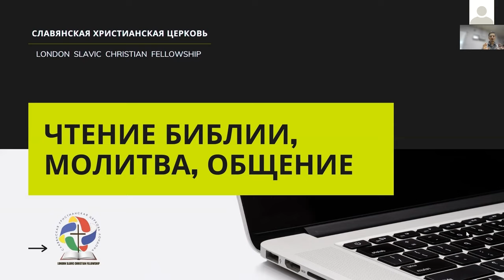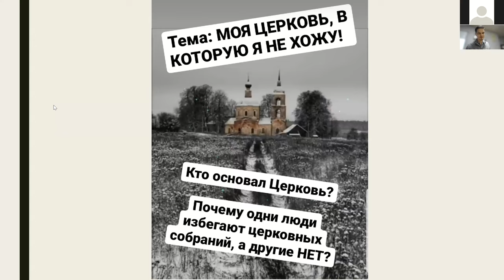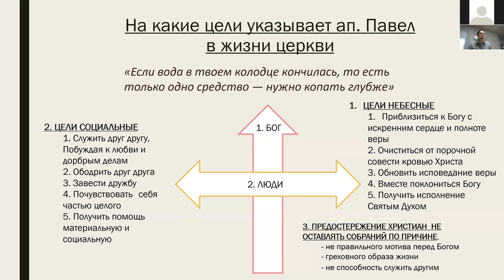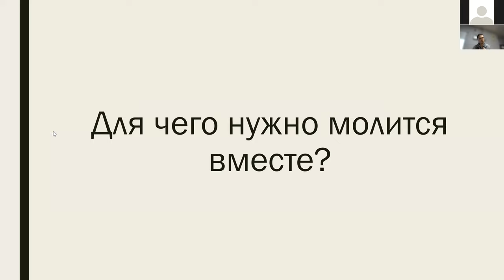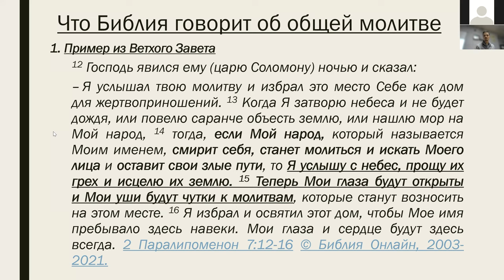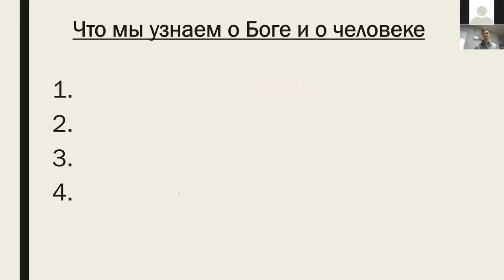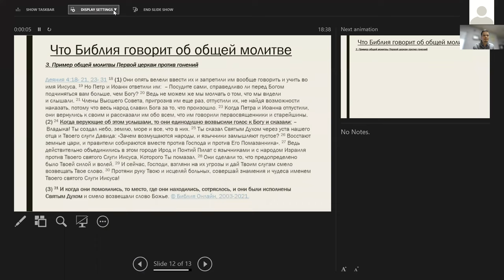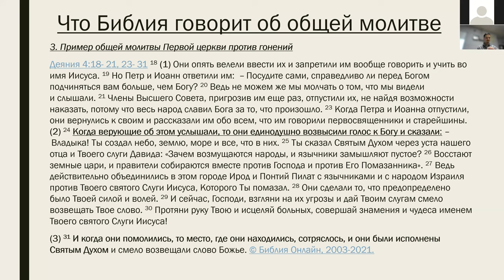24.10.21 ЖИЗНЬ ЦЕРКВИ. Для чего нужна общая молитва церкви?